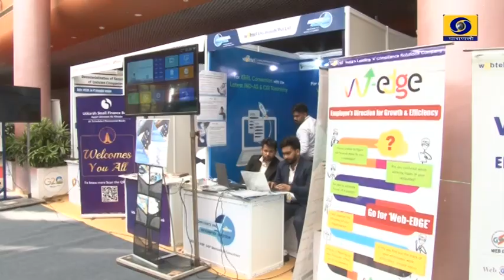Uprashtrapati Ka Varanasi Daura Rashtriya Company Sacheev Sammelan 2023 - TV Report